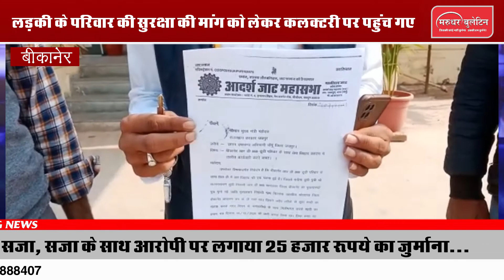बीकानेर: लव-जिहाद आदर्श जाट महासभा के प्रदेश प्रवक्ता मालीराम चौधरी ने चोमू एसडीएम को दिया ज्ञापन